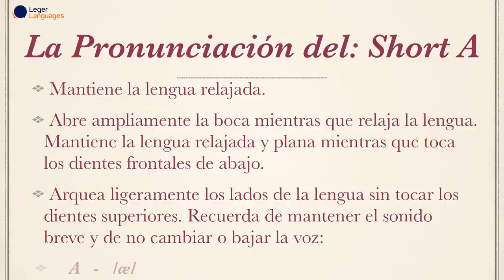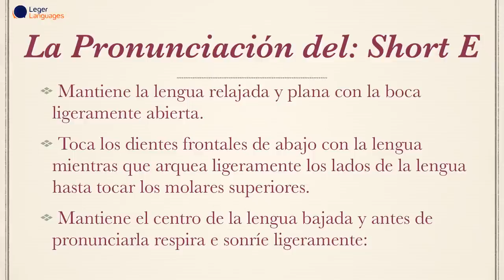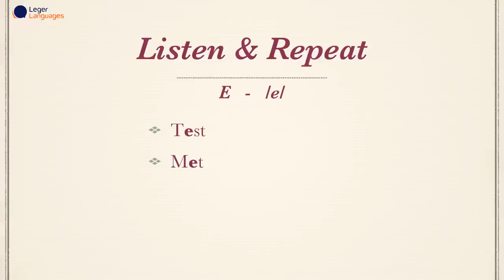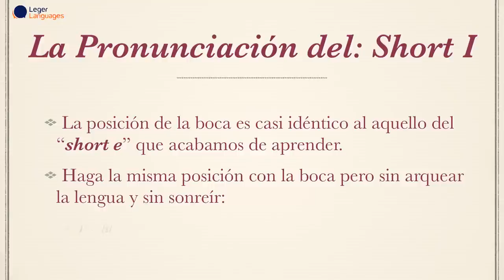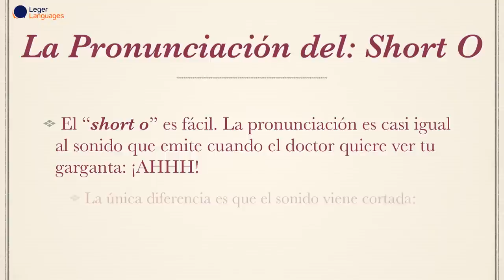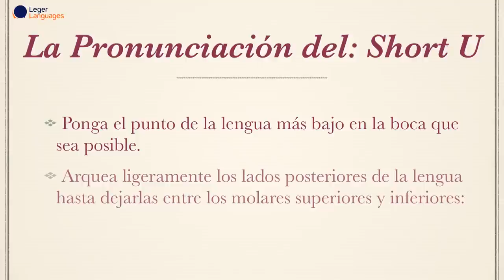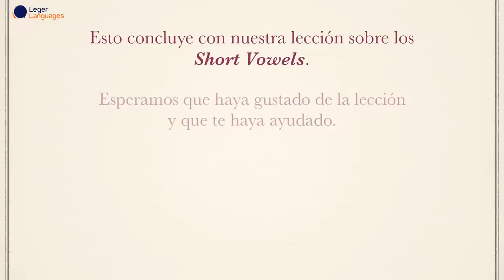Aprenda los Secretos de la Pronunciación Inglés — 02